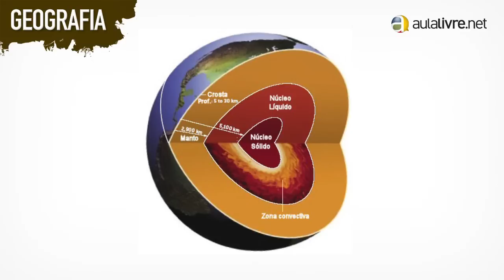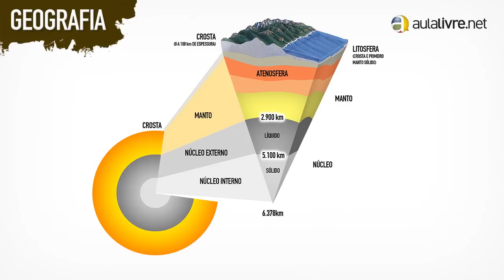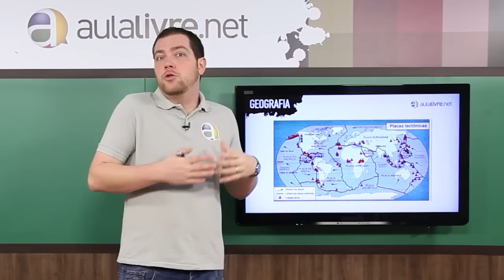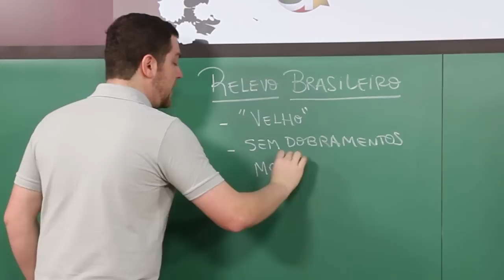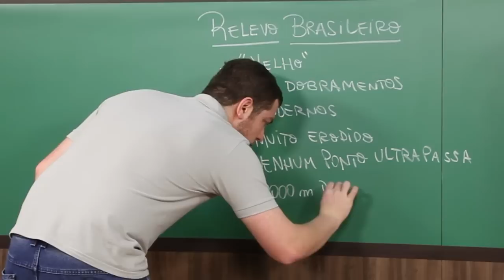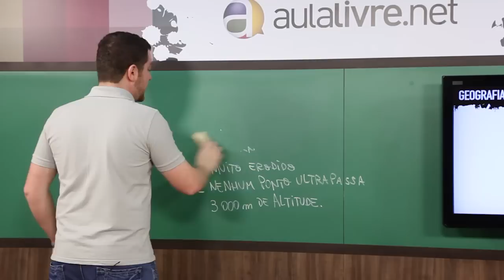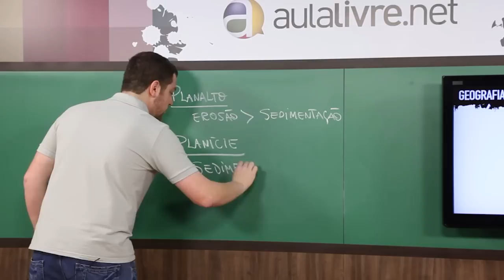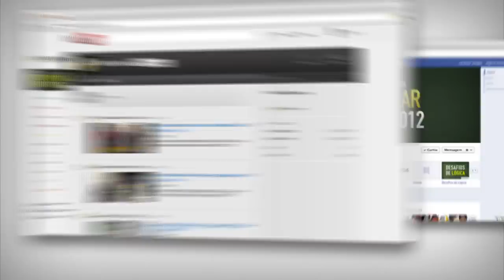Geografia - Aula 02 - Geologia e Geomorfologia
Na segunda aula de geografia do curso de revisão, o prof. Giordano irá revisar os conteúdos de geologia e geomorfologia para você se sair muito bem nas suas provas.

Acesse o Aulalivre.net e baixe os materiais complementares da aula. É grátis!

Então acesse nosso site e fique ainda mais preparado com nosso curso completo VestEnem